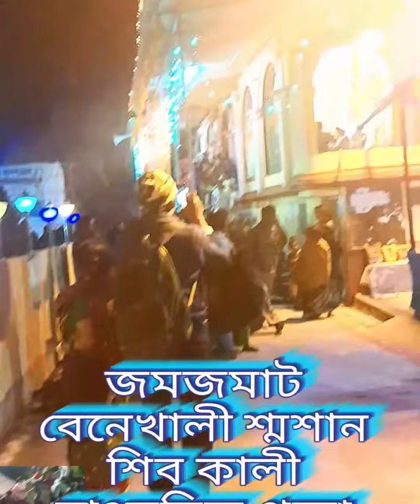জমজমাট বেনেখালী শ্মশান শিব কালী বাৎসরিক পূজা ও ভোগ বিতরণ